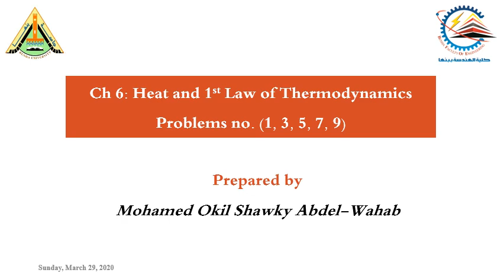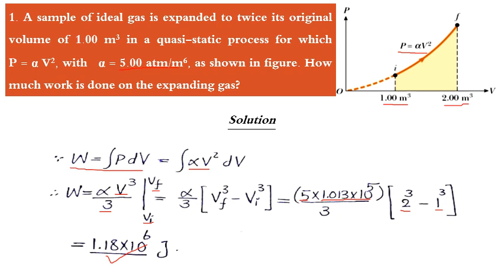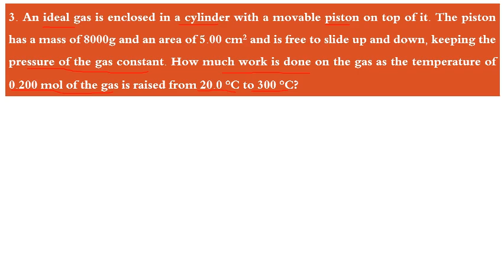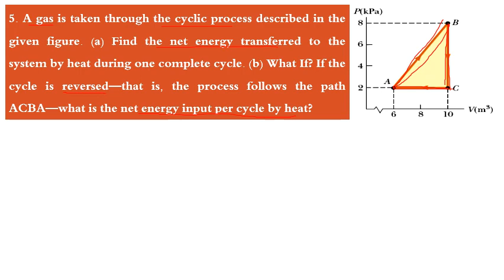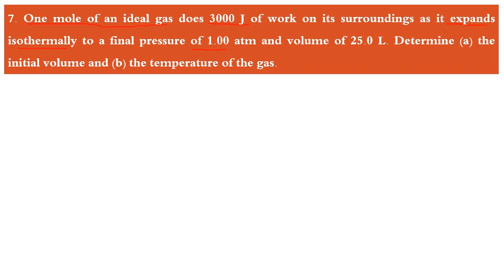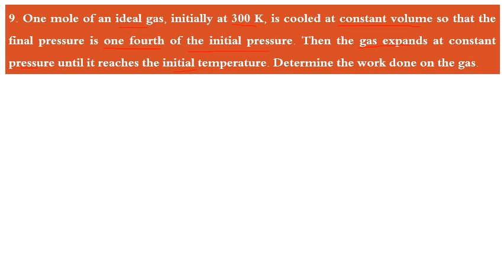Eng mohamed okail_Ch6 Heat and 1st law of thermodynamics codeBs 1032